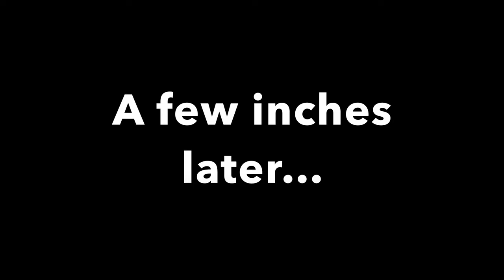Fuwariat Beach Swim and Crab Rescue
We come here very often to swim. This was the first time i have seen something trapped in the nets. They should really get rid of these abandoned nets from the sea bed. I hope you enjoy the video!